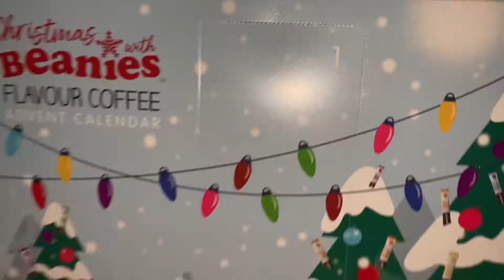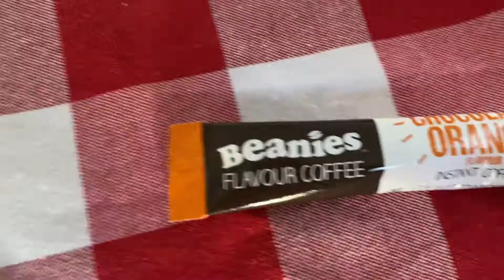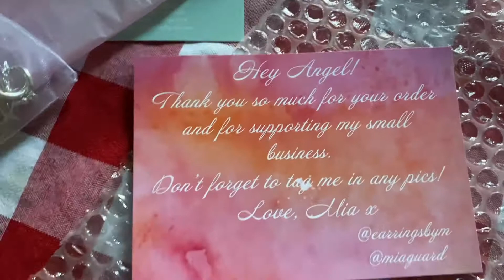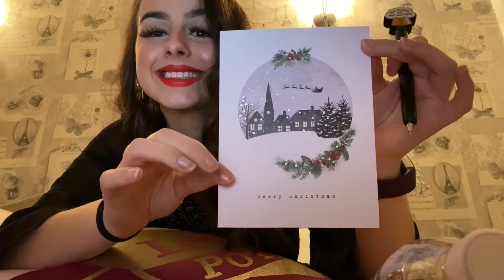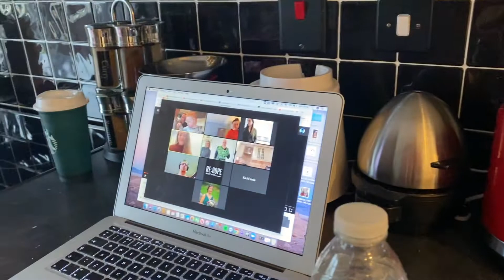Vlogmas Week 1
Hey guys! So as promised some weekly videos! I will be posting my Vlogmas weekly vlogs on a Wednesday at 3! Hope you enjoy them xx